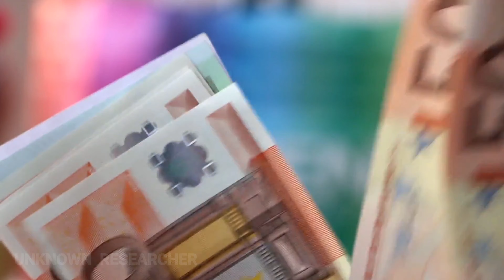चंद्रमा पर खुदाई शुरू? | UNKNOWN RESEARCHER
topic covered:
Start digging on the moon
Why is America digging on the moon
America's flag on the moon
चंद्रमा पर खुदाई शुरू
chand pr khanije
chand par khudai
चाँद पर खुदाई
space rules
America chand pr
chand par america ka jhanda
chand par america
america chand par khudai kyu kar rha hai in hindi
space rules in hindi